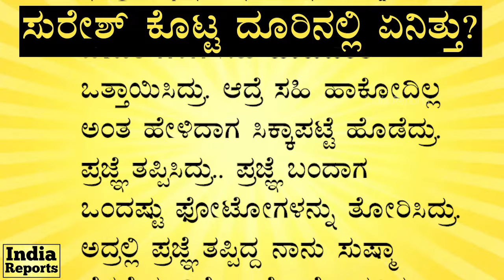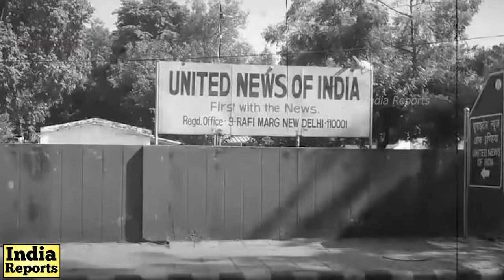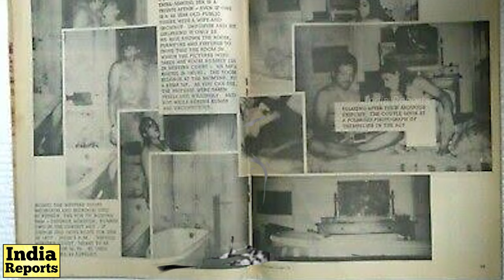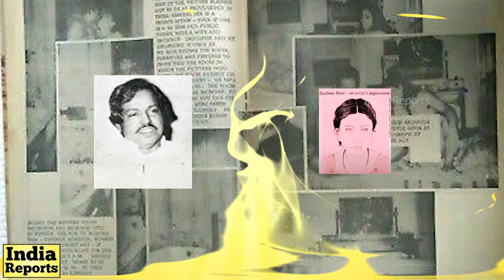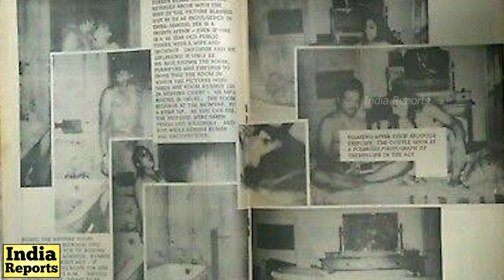ಜಗಜೀವನ್‌ರಾಮ್‌ಗೆ ಗಾಂಧಿ ಕುಟುಂಬ ಮಾಡಿದ್ದೇನು? Babu Jagjivan Ram Son Scandal, Gandhi Family | IndiaReports